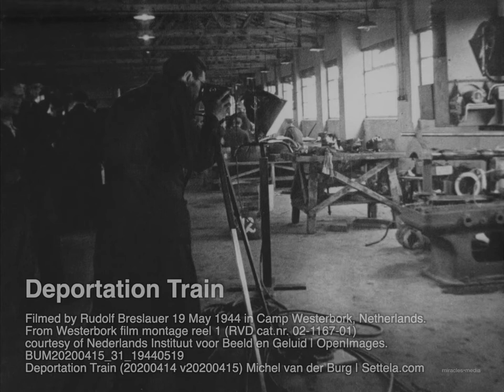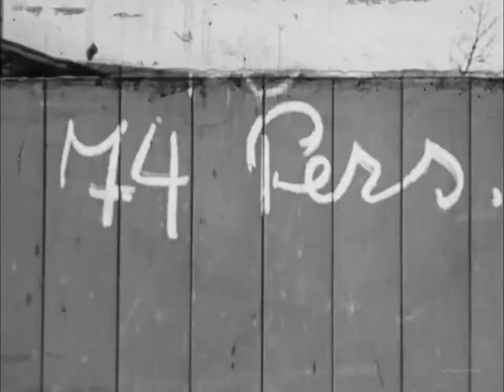Deportation train | 20200414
Deportation Train
Deportation train departure 19 May 1944 at the dutch Westerbork transit camp filmed by Rudolf Breslauer. Shortly thereafter 20 km north in the dutch town Assen, train cars are added from the belgian Transport XXV (25) from transit camp Kazerne Dossin (Dossin barracks) in Mechelen, and the combined transport with Jews, Sinti and Roma, including Settela Steinbach, continues to the east ...

Filmed by Rudolf Breslauer 19 May 1944 in Camp Westerbork, Netherlands. From Westerbork film montage reel 1 (RVD cat.nr. 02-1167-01) courtesy of Nederlands Instituut voor Beeld en Geluid | OpenImages.
BUM20200415_31_19440519 .
Deportation Train (20200414 v20200415) Michel van der Burg | Settela.com